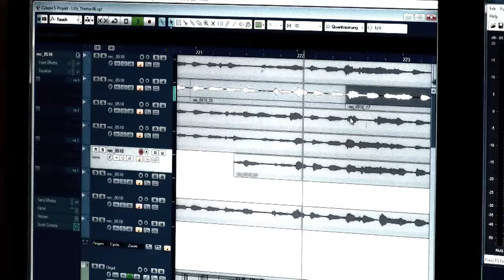Harveys Neue Augen - Nadel & Faden - Offizielles Musikvideo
Video-Contest: Die Gewinner stehen fest!

Der Nadel & Faden Video-und Songcontest bei Youtube ist vorbei und wir sind eigentlich immer noch total baff von all den kreativen, lustigen und engelsgleich gesungenen Versionen der Teilnehmer. Fast sind wir versucht ins Plattengeschäft zu gehen und alle Teilnehmer unter Vertrag zu nehmen. Unsere Jury saß lange beisammen, diskutierte und stritt, wer denn nun Daedalics neuer Superstar werden soll. Nach etlichen Stunden stand fest: Jeder Teilnehmer erhält einen Preis!

Dennoch haben sich einige Favoriten herauskristallisiert, die wir mit einem dicken Fanpaket (Plüsch-Harvey, ein signiertes Exemplar von „Harveys Neue Augen, ein Daedalic Soundtrack-Paket plus weitere Goodies) belohnen. Das Video Möhrveys Neue Freunde von
Carcas2392 begeistert uns mit seiner ernsthaften Auseinandersetzung mit der schwierigen Mörvey-Thematik, die A-capella-Version von Ybbek findet die Jury „absolute Ober-Spitze!" und das Pop-Punk-Cover von TheGuitarNextDoor erntet ebenfalls Sonderlob von unseren Musikexperten: „Ausgezeichnete Eigenpretation des Songs!"

Doch wir hatten noch mehr Favoriten, die wir ebenfalls mit einem ordentlichen Goodie-Paket belohnen wollen, denn SvenMatthias, DaMACifcation mit seiner Reggae Version, BernhardVanTasticz und auch Leutilein haben sich ganz knapp hinter der Spitzengruppe platziert.

Alle anderen Teilnehmer bekommen ebenfalls eine kleine Aufmerksamkeit, denn ihr habt uns alle begeistert! Danke fürs Mitmachen!